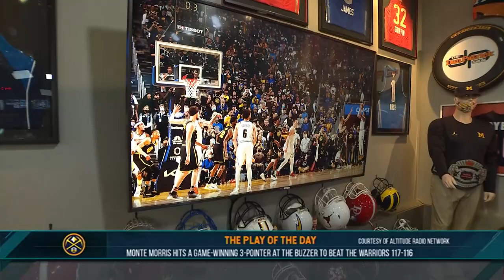Play of the Day: Monte Morris Hits Game-Winning 3-Pointer At The Buzzer | 02/17/22